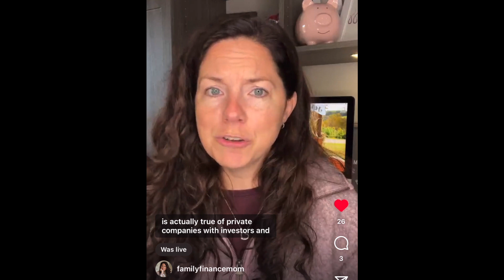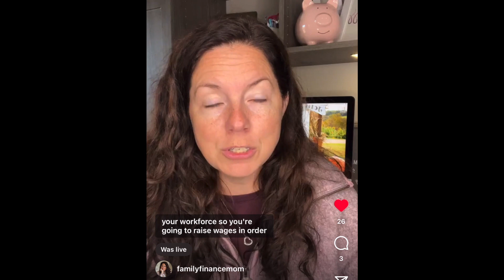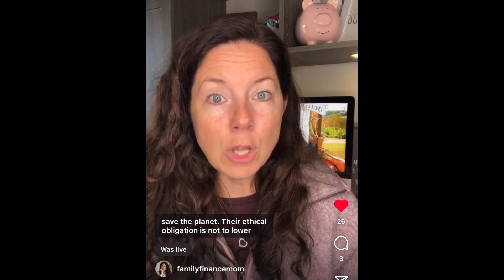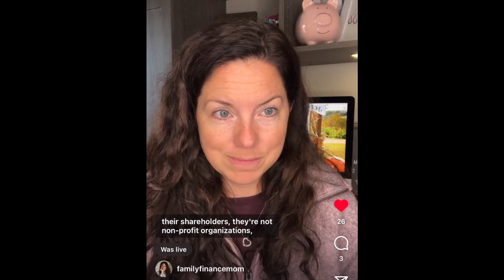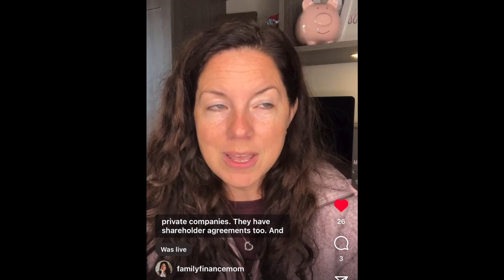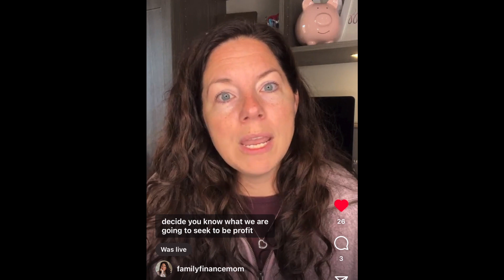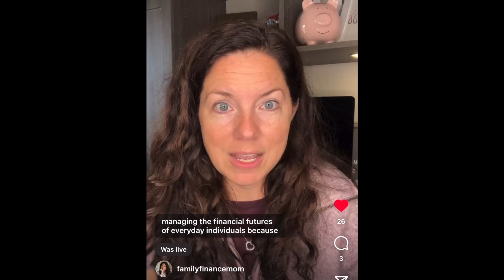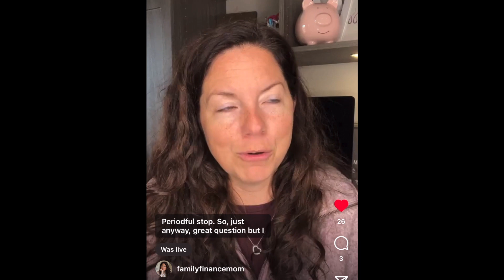Should Private Sector Be More Ethical?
With rising inflation, there's been lots of debate about the role that corporate America plays in the process. Record levels of profits have left many accusing companies of price gouging. Commodity prices are up, wages are growing at the fastest pace in years, and many are asking should the private sector be more ethical and not raise prices even if it can for the good of the country? Unfortunately, that's not how the free market works... here's what you need to understand about the private sector and who they have legally bound duties to first and foremost - their shareholders.

To learn more about inflation, check out 5 Factors Driving Higher Inflation & What You Should Do to Prepare at Family Finance Mom

Join me for LIVE Q&A every Monday & Wednesday at 9AM ET over on IG or leave a question in the comments you'd like answered during the next LIVE Q&A!

Follow Family Finance Mom everywhere...